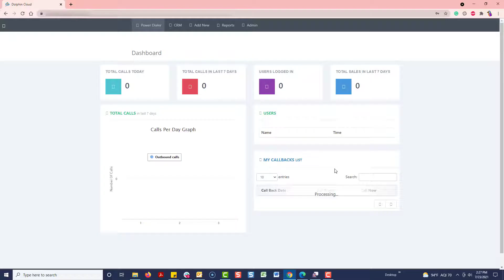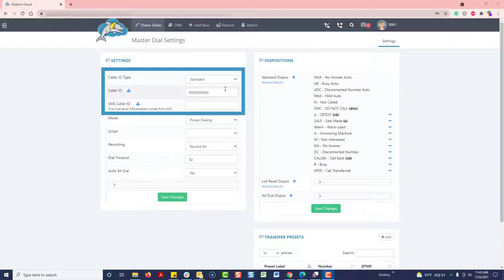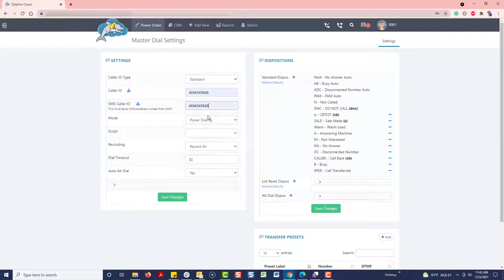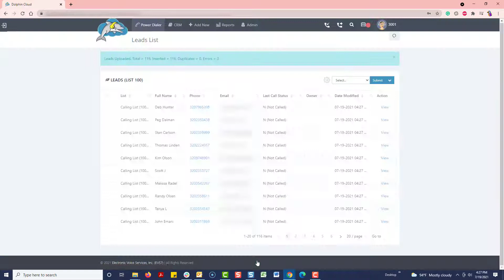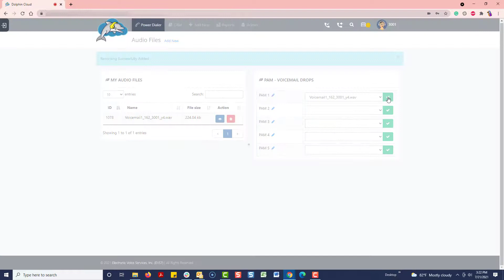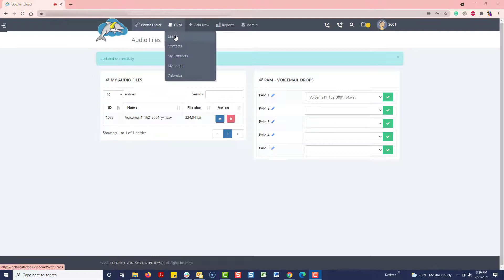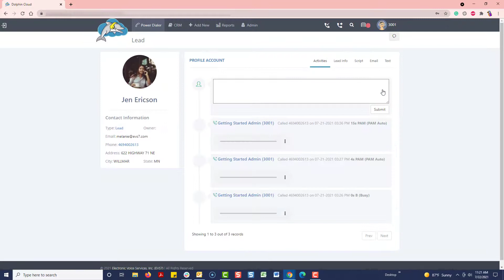Getting Started with Dolphin Cloud Power Dialer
This video shows you how to login to Dolphin Cloud, update your settings, load your list, and start power dialing in as little as 5 minutes!